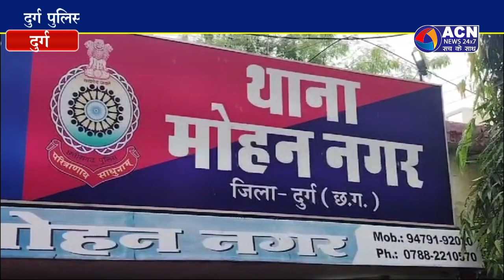फरार आरोपी चंदन सिंह को संयुक्त आपरेशन के तहत दुर्ग पुलिस ने धरदबोचा